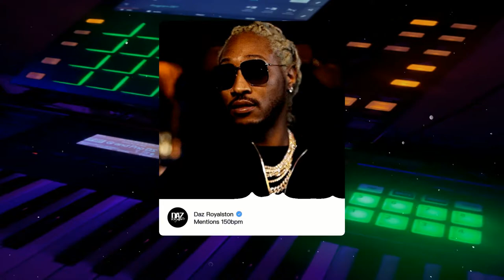[FREE] Zaytoven Type Beat 2022 - "Mentions"